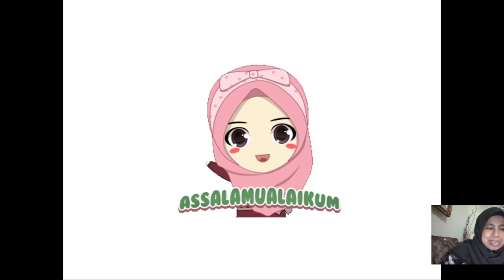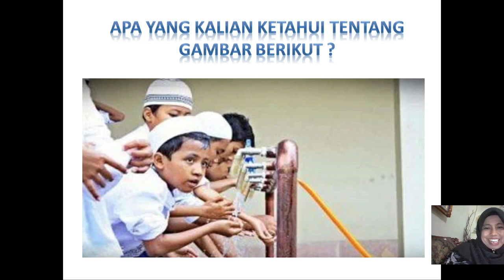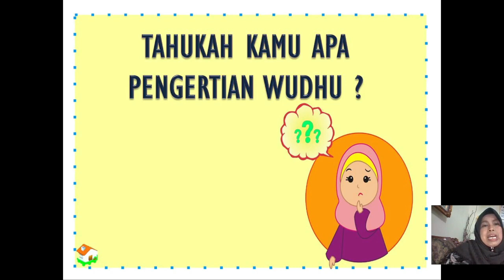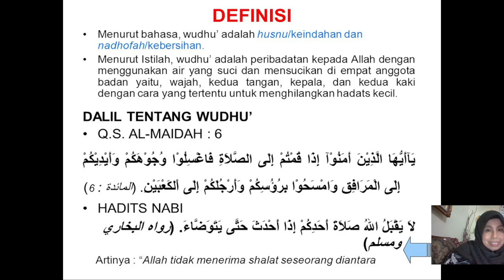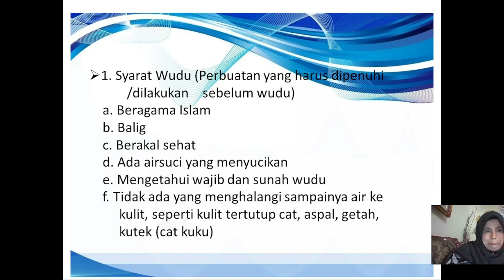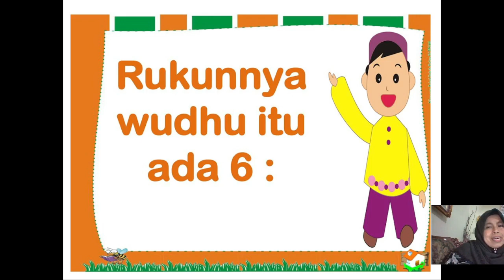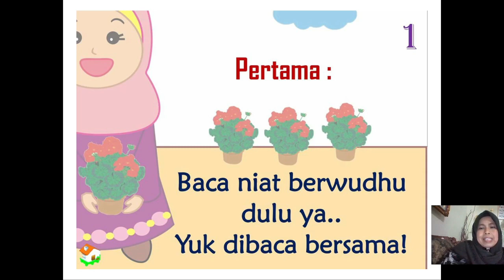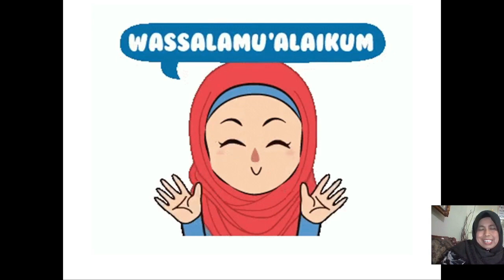BelajarbersamaSUKMA: Kelas 1 MI Islamiyah | FIKIH | Tata Cara Wudhu